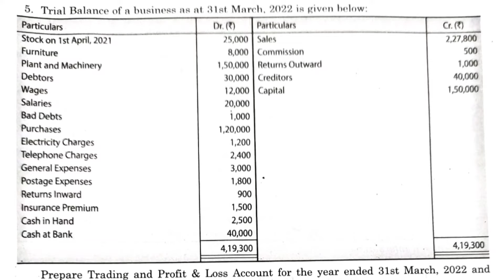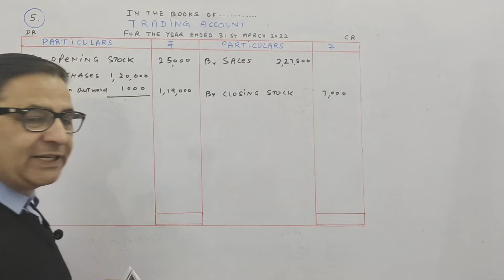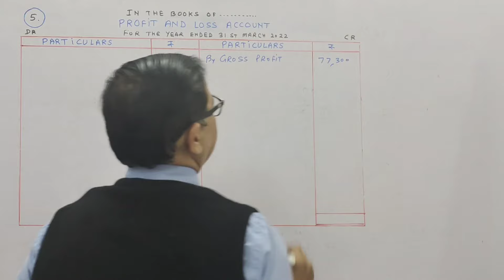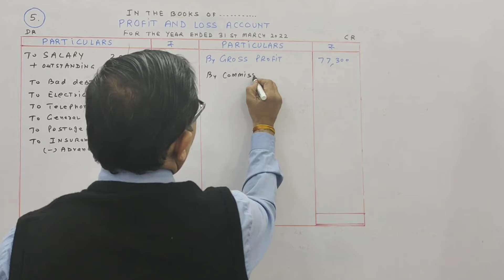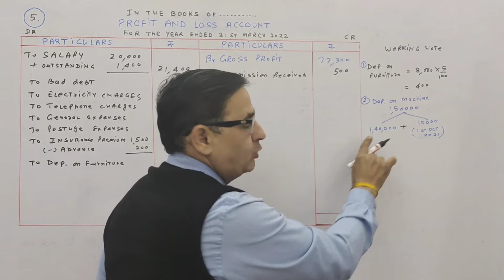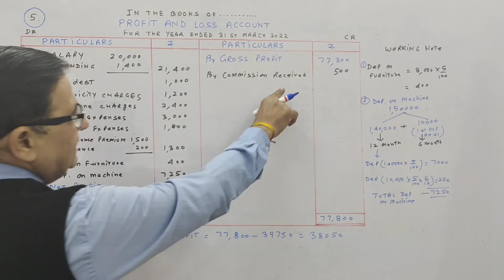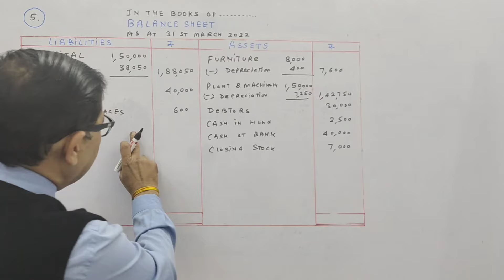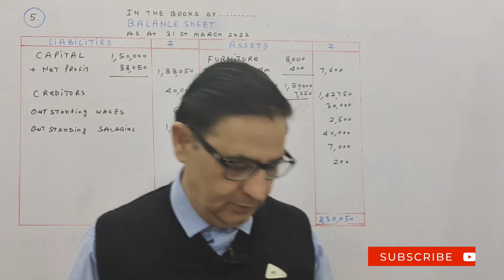FINANCIAL STATEMENTS (WITH ADJUSTMENTS) Chapter-19 T.S.Grewal Solution Question:no-5 Class 11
Trial Balance of a business as at 31st March, 2022 is given below:

Particulars

Dr. (0)

Particulars

Cr.(t)

Stock on 1st April, 2021)

25,000

Sales

2,27,800

Furniture

8,000

Commission

500

Plant and Machinery

1,50,000

Returns Outward

1,000

Debtors

30,000

Creditors

40,000

Wages

12,000

Capital

1,50,000

Salaries

20,000

Bad Debts

1,000

Purchases

1,20,000

Electricity Charges

1,200

Telephone Charges

2,400

General Expenses

3,000

Postage Expenses

1,800

Returns Inward

900

Insurance Premium

1,500

Cash in Hand

2,500

Cash at Bank

40,000

4,19,300

4,19.300

gand

date

ances

20

до

Prepare Trading and Profit & Loss Account for the year ended 31st March, 2022 and Balance Sheet as at that date after taking into account the following adjustments:

(i) Closing Stock was valued at 7,000.

(ii) Outstanding liabilities for wages were 600 and salaries 1,400.

00

(iii) Depreciation is to be provided @ 5% p.a. on fixed assets.

(iv) Plant and Machinery includes a machine purchased for 10,000 on 1st October, 2021.

(v) Insurance premium paid in advance ? 200.

[Gross Profit- 77,300; Net Profit- 38,050; Balance Sheet Total- 2,30,050.]
adjustment in preparation of financial statements